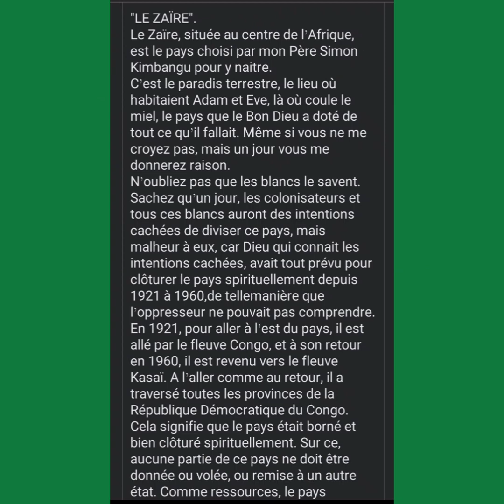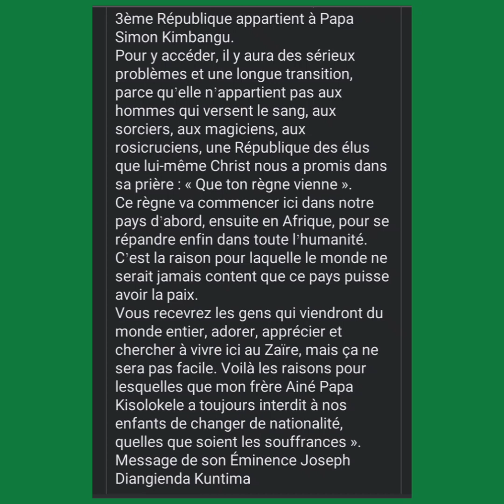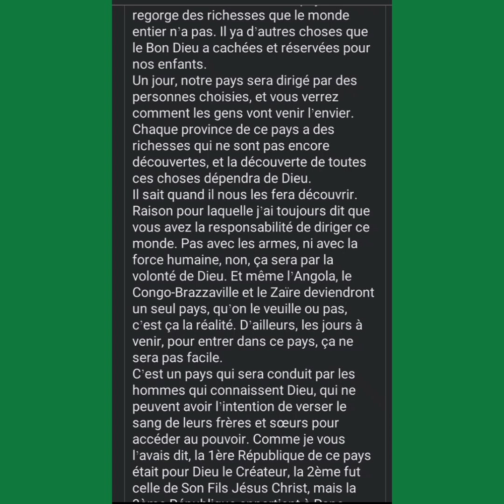TOLANDA NA BOKEBI NIOSO NDENGE PAPA DIANGIENDA ALOBAKI PONA MBOKA NA BISO CONGO 🤔🚨🚨🚨🚨🚨🚨🚨🚨🚨